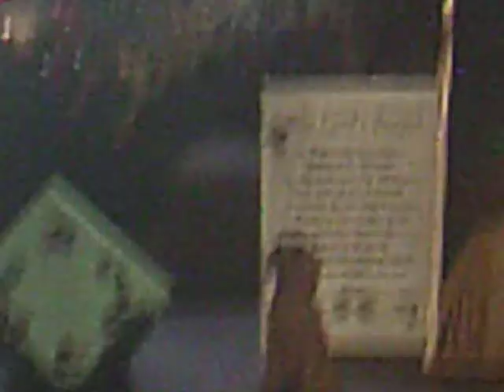SUNP0007 dominoes 7 video